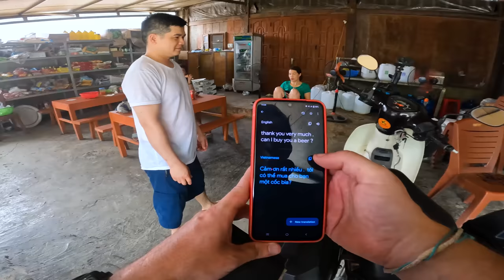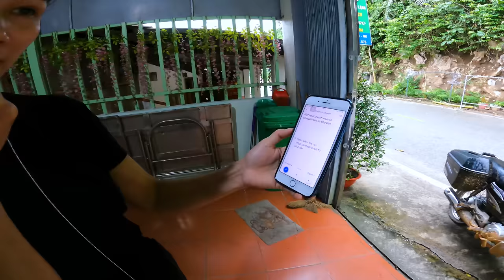LANDSLIDES and FLAT TIRES 🇻🇳 VIETNAM by MOTORBIKE Ep:3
Today we leave Hanoi and head north into the countryside of Vietnam. Along the way however we encounter numerous landslides and experience not one but two flat tires!

This series was filmed in June 2022 ✌️🇻🇳✌️